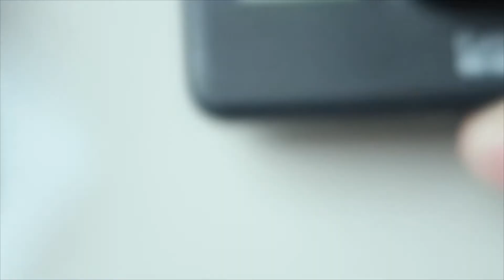GoPro Hero 9 Black จุดขาวที่เลนส์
คลิปนี้เป็นข้อสงสัย จุดขาวที่เลนส์ GoPro Hero 9 Black